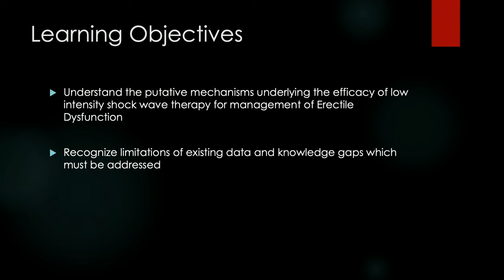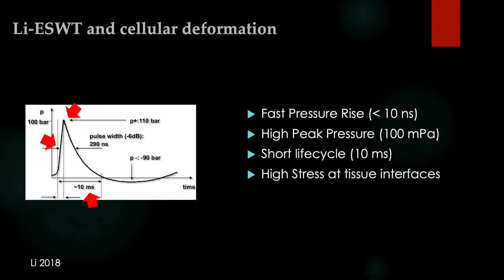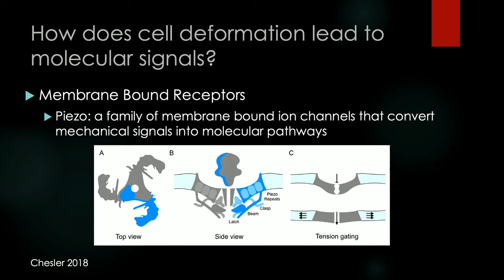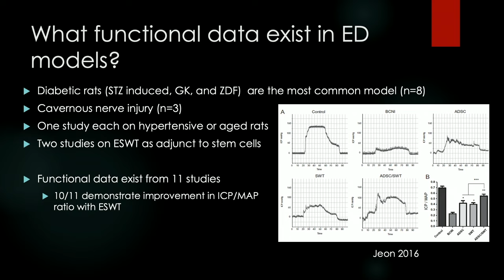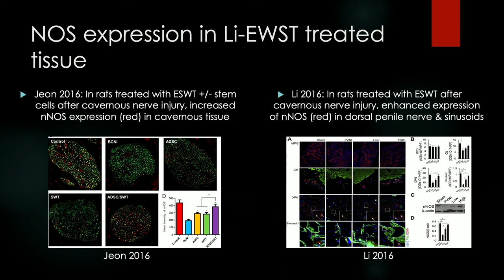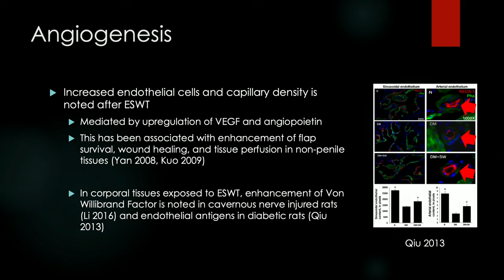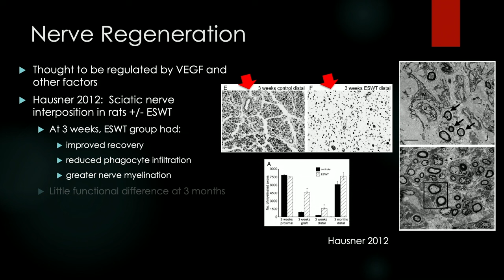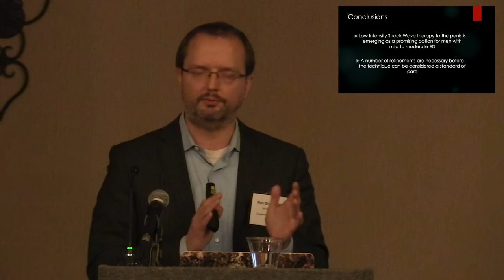Shockwave Therapy for ED Miracle or Hype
Access the books used in this session